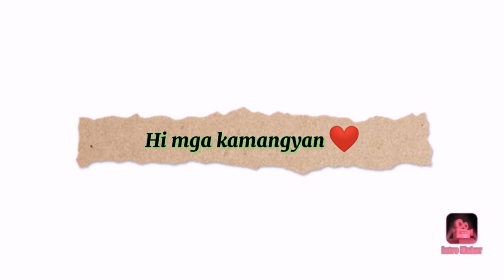Rampadora noon Gwardya na ngayon ❤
at sa tiktok account kopo ❤